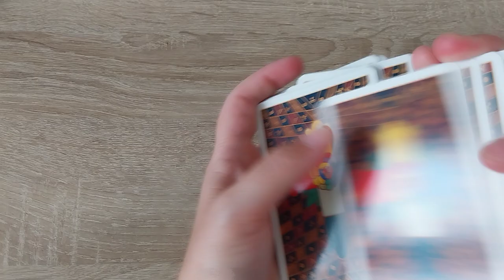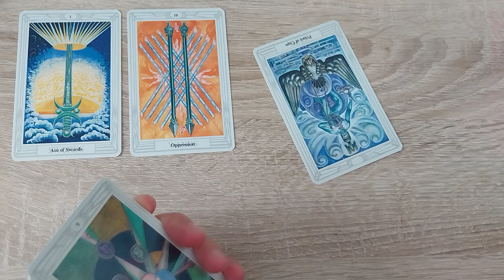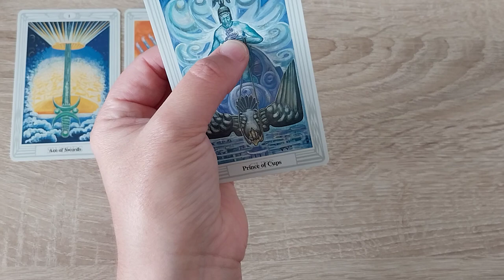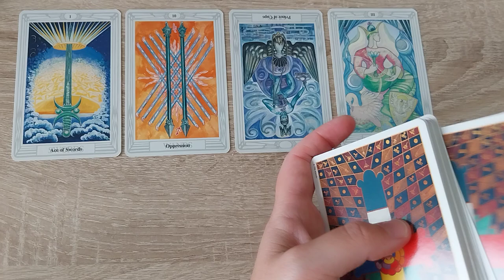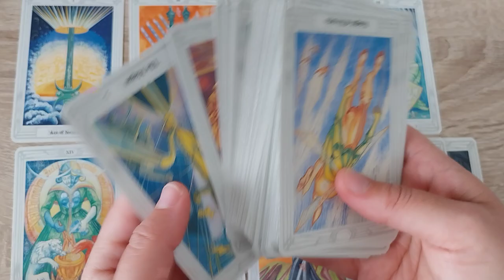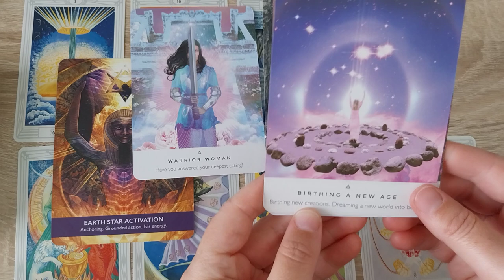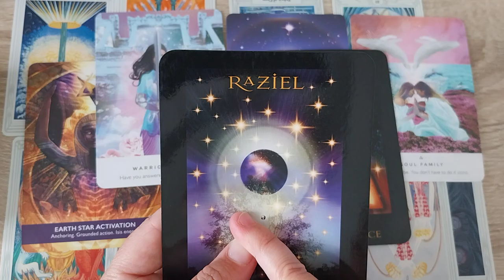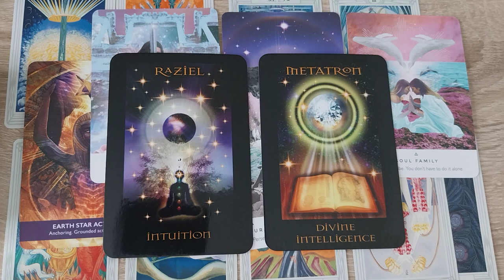Van angst naar onvoorwaardelijke liefde... hoe komt het dat je daar nog niet bent? 🐬🐳✨👑💎♾️